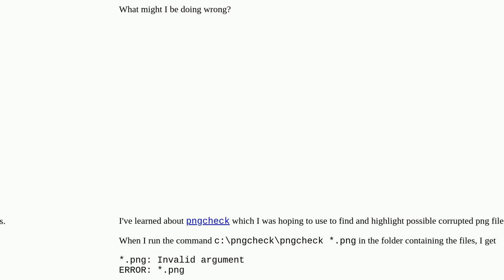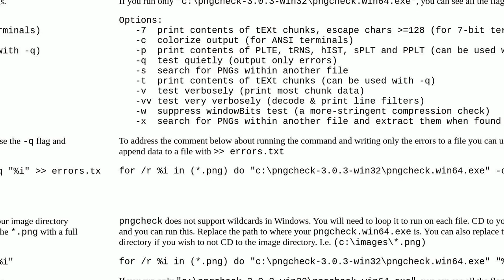Getting “Invalid argument” error when attempting to check PNG images with pngcheck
A special thanks goes out to the community

  png